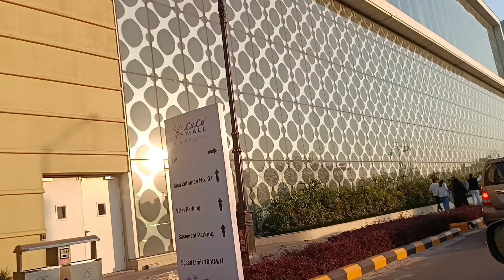Lulu Mall Lucknow | Funtura | Best and Biggest Gaming Zone | Full Tour☺☺